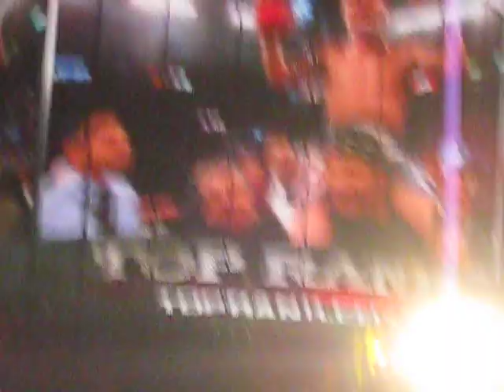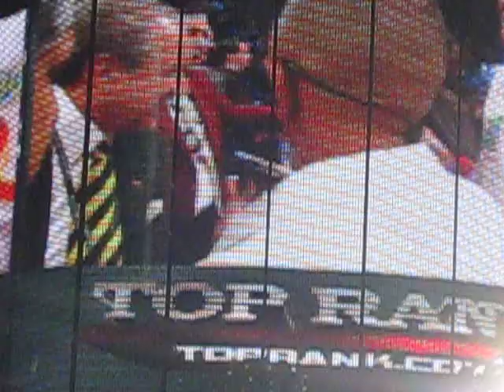Jorge Arce - vs - Wilfredo Vasquez, MGM Grand, Las Vegas, May 07, 2011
Arce vs Vasquez